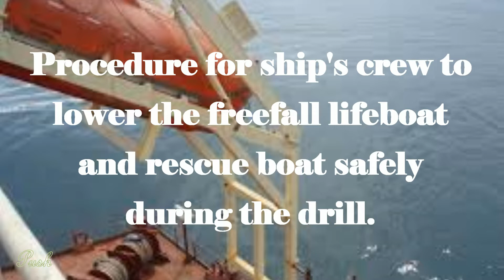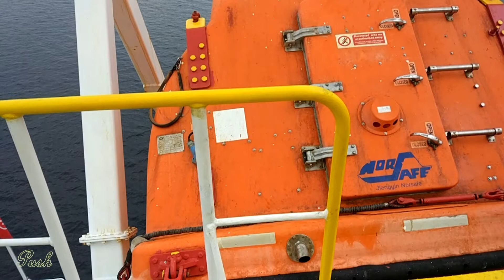Merchant Navy | Launching free fall lifeboat-demo, procedure explained in detail !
Procedure explained in detail for ship's crew to lower the free fall lifeboat and rescue boat safely during the drill.